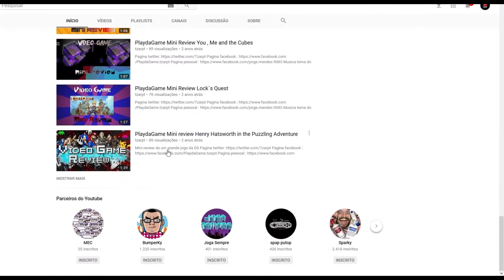T Rex figure review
Loja games n stuff visitem e usem o cupao tzarpt